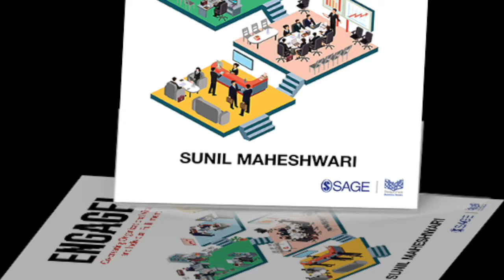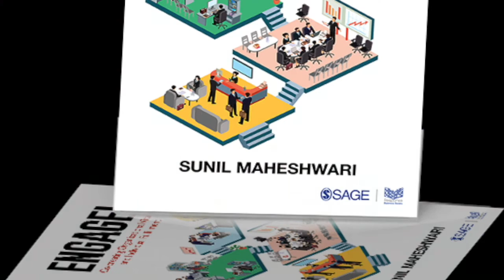# Transformational Change through Appreciation, Realisation and Actualisation #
That change is the only constant is very old news. However, it's potency is as fresh as ever. That said, the fact remains that most of us are resistant to change. Those who willingly ride the crest of change can bring about collective success as well as individual fulfillment. Dr. Sunil Maheshwari explains the three types of change (Developmental, Transitional and Transformational) and the different planes of experiencing it.